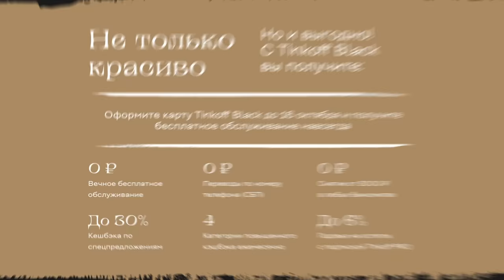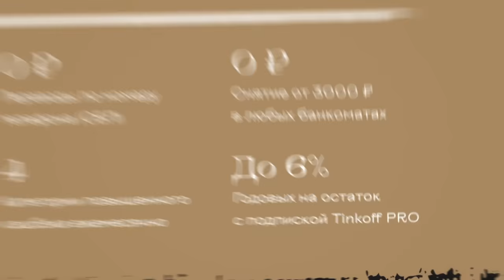5 ЛЕТ Я ПЛЫЛ К ЦИВИЛИЗАЦИИ НА ПЛОТУ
Мы доплыли до настоящей цивилизации на нашем плоту в Raft Полное Прохождение.